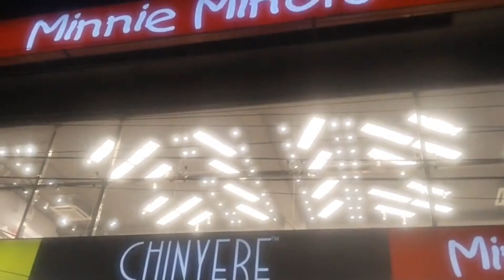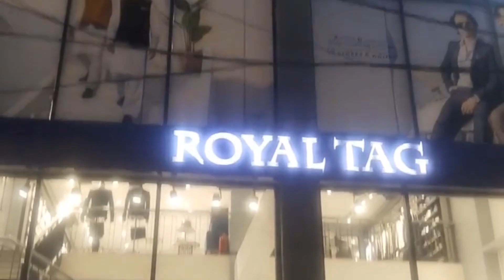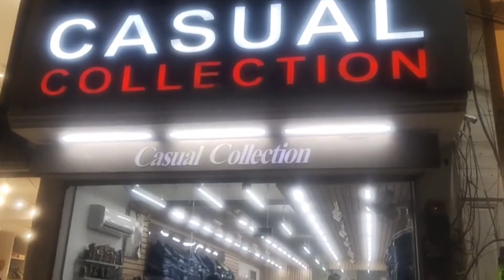Faisalabad Satyana Road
faisalabad city
gkamalg vlog
vlog
sharazi village vlog